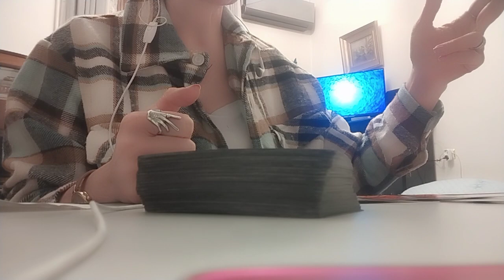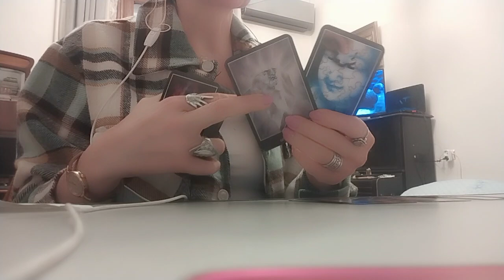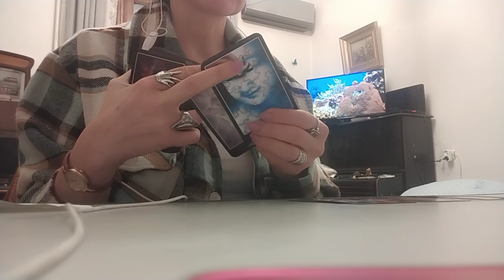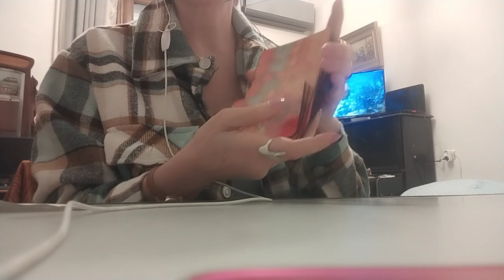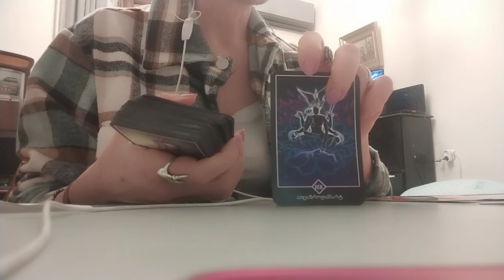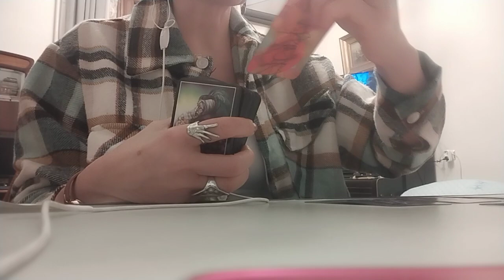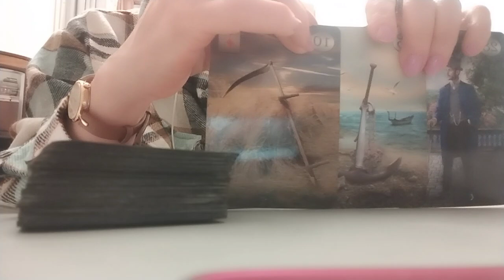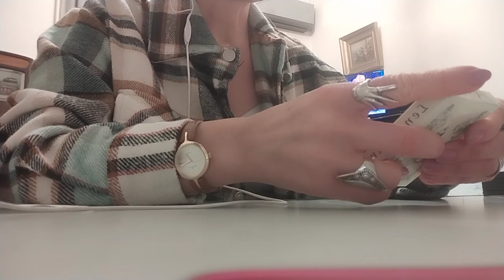.თქვენს ზარს არ პასუხობს?! მისი ფიქრები, მისი გრძნობები! ოშო ძენ ტარო🃏✨🃏